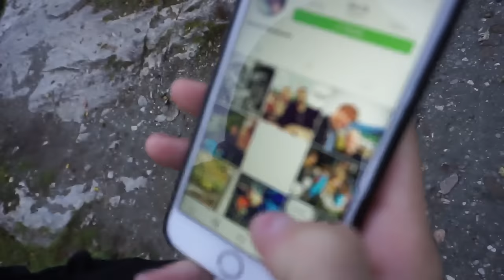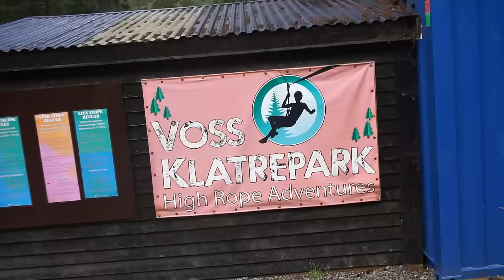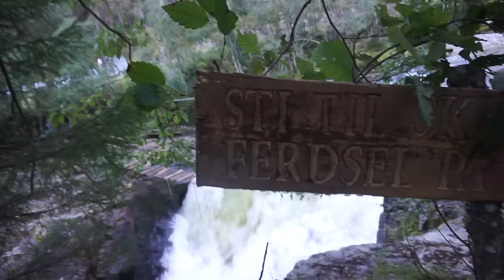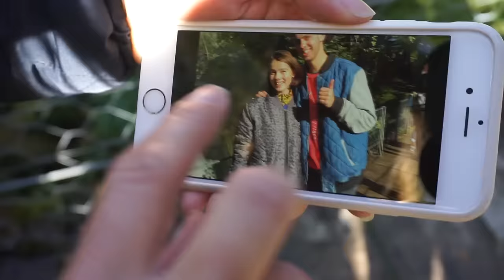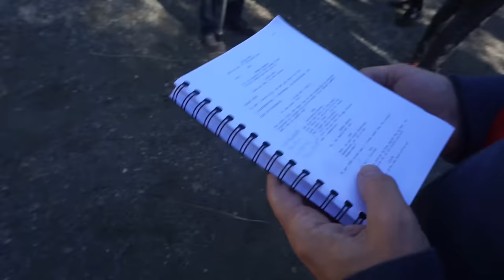HYGGER MED "FAR TIL FIRE" CREWET!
Denne video er betalt af Nordisk Film. VI er taget til Norge for at hygge med crewet til den nye far til fire film!

►Alberts Snapchat: Albertdyr
►Antons Snapchat: Anton.cornelius

Tak fordi i gider og følge med. Kærlighed fra os til jer